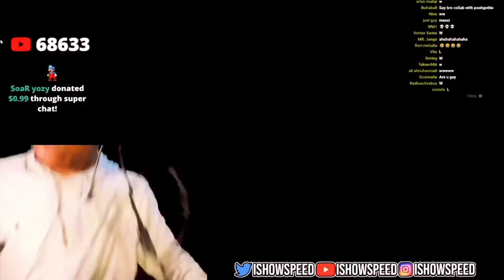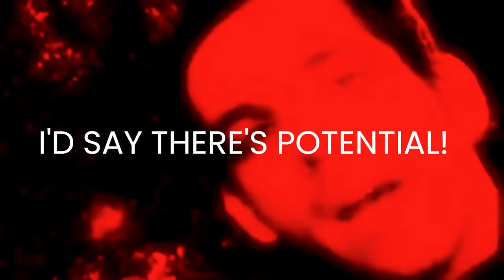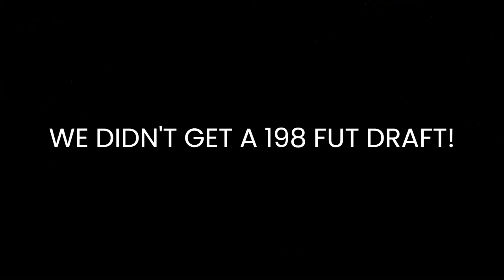I Got A 197 FUT draft On FIFA 22! (World Record)